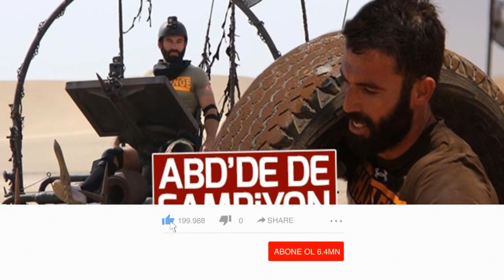TURABİ | TURABİ DÜNYA ŞAMPİYONU OLDU | ACUNA MESAJ YOLLADI | THE CHALLENGE ŞAMPİYONU | TURBO TURABİ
turabi amerikada şampiyon oldu hemde dünya şampiyonu